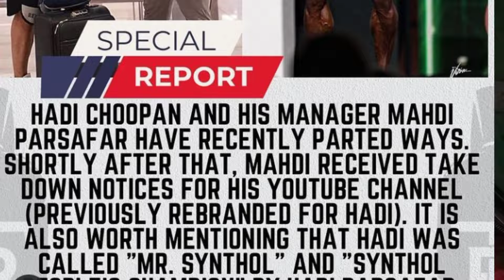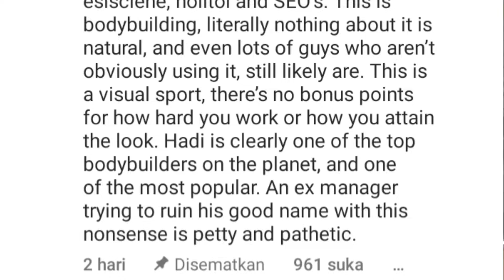HADI CHOOPAN GET CALL OUT "MR SYNTHOL" BY HIS EX MANAGER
Mahdi Pahsafar Brother Call Out Hadi Choopan " Mr.Synthol". Why?